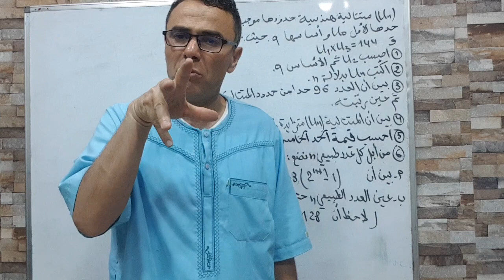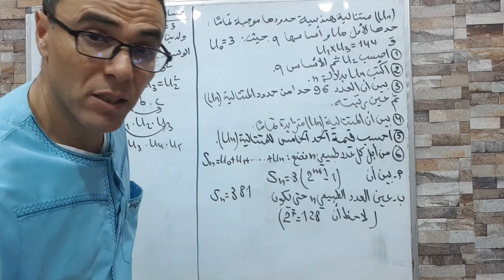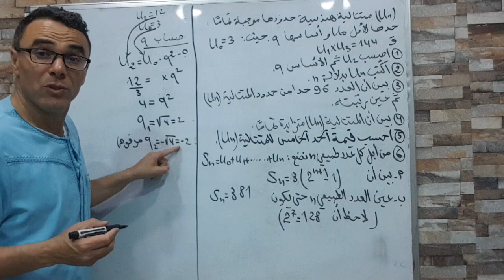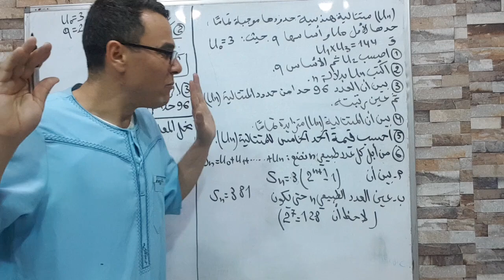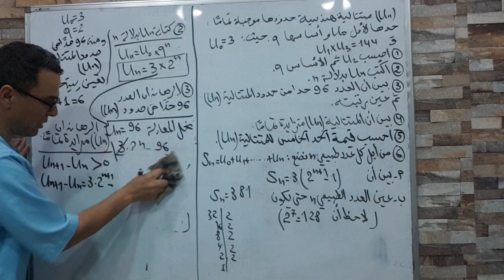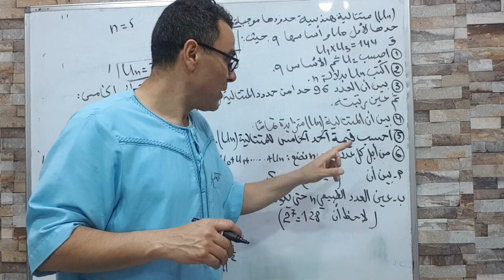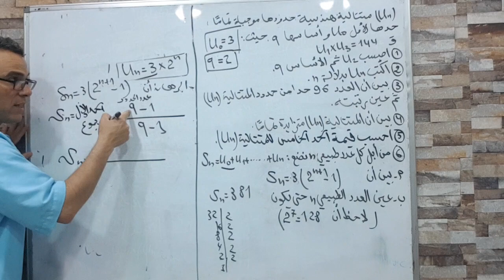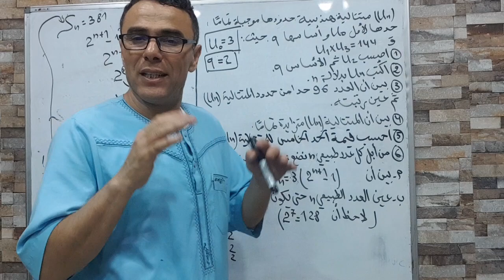مراجعة شاملة في الرياضيات للثانية ثانوي للفصل الاخير رقم 1